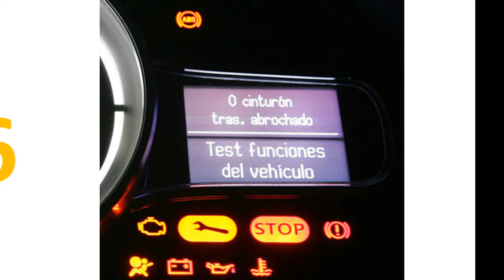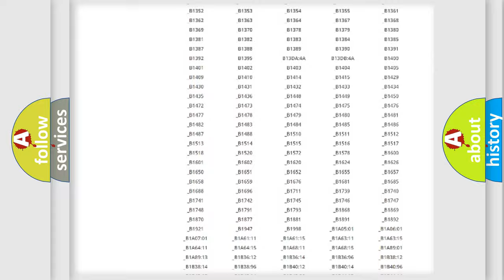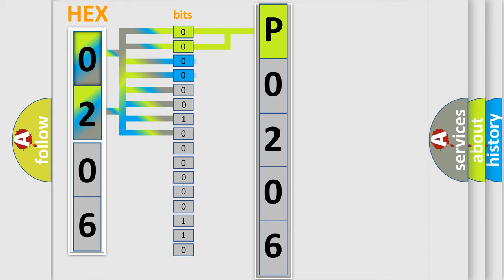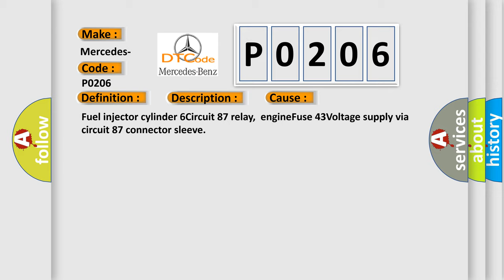DTC Mercedes-Benz P0206 Short Explanation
Contents:
0:21 Basic DTC analysis according to OBD2 protocol standard.
1:48 Insight into programming
2:58 A diagnostically understandable description of the Diagnostic Trouble Code
3:05 Basic error definition

Make
Mercedes-Benz
Code
P0206
Definition
Injection Valve Output Stage Cyl 6 Circuit Discontinuity
Description
Engine runs improperly Injection valve output stage of cylinder 61 detects a line discontinuity
Cause
Fuel injector cylinder 6Circuit 87 relay,  engineFuse 43Voltage supply via circuit 87 connector sleeve